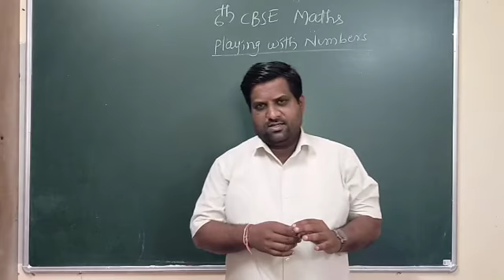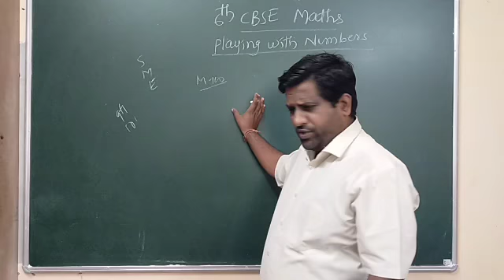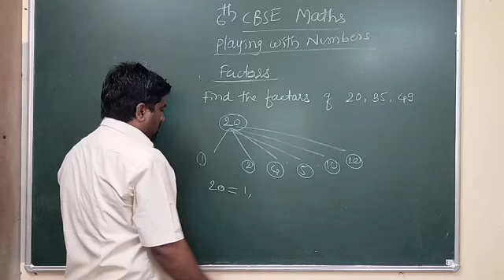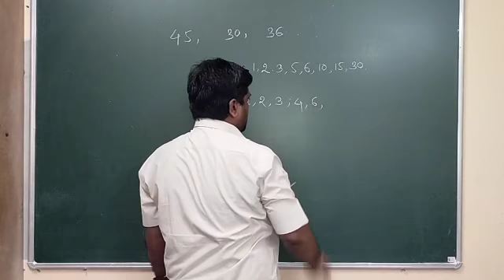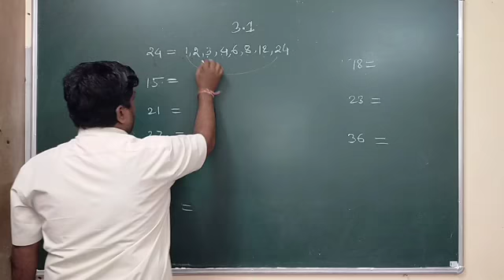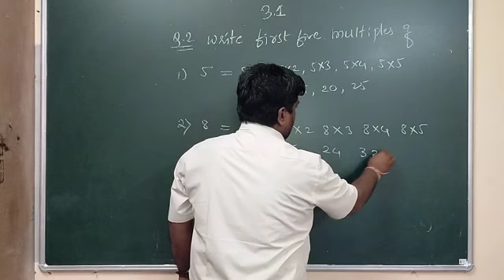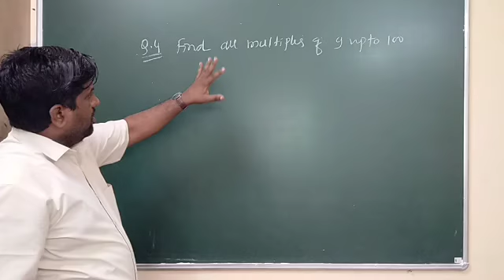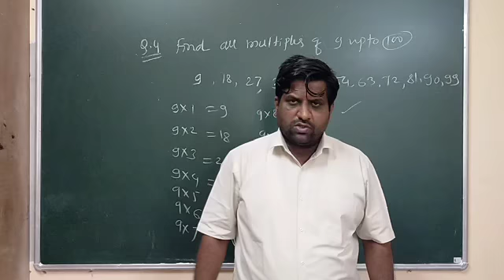Unique classes jath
6th CBSE MATHS Playing with Numbers     Ex.3.1